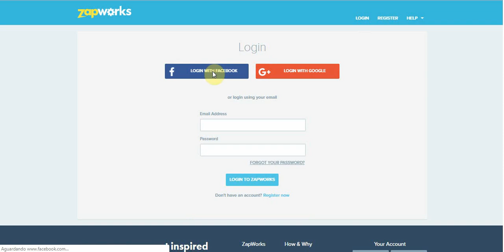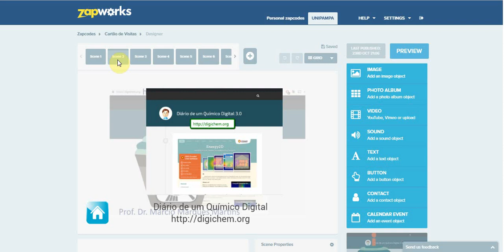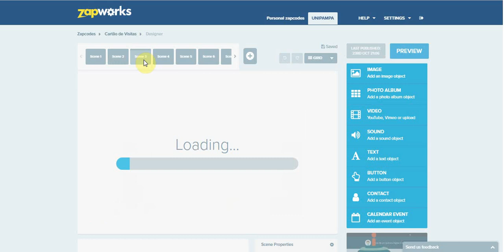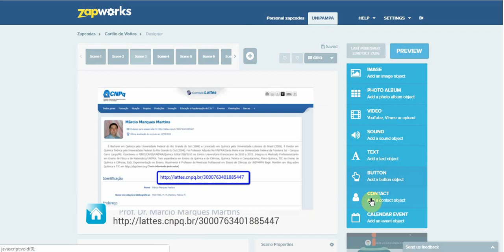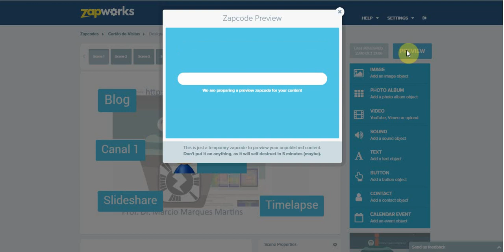Conhecendo o ambiente de realidade aumentada ZapWorks (parte 1)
Conhecendo o ambiente de realidade aumentada ZapWorks